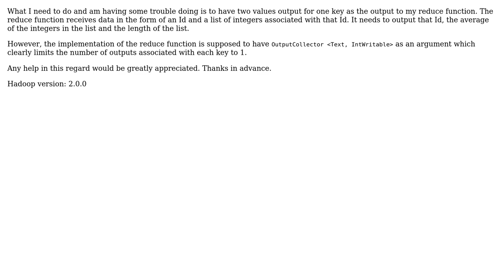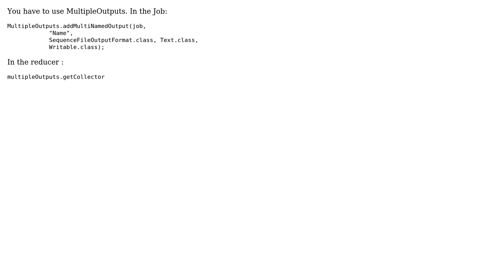Multiple outputs for one key for reducer function, Hadoop (2 Solutions!!)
Multiple outputs for one key for reducer function, Hadoop

With thanks & praise to God, and with thanks to the many people who have made this project possible! | Content (except music & images) licensed under CC BY-SA | Music | Images & others | With thanks to user Venkat user Junaid user Judge Mental and the Stack Exchange Network Trademarks are property of their respective owners. You are responsible for your own actions.